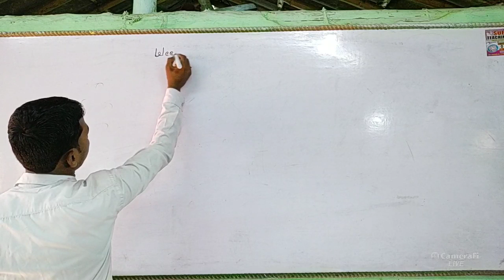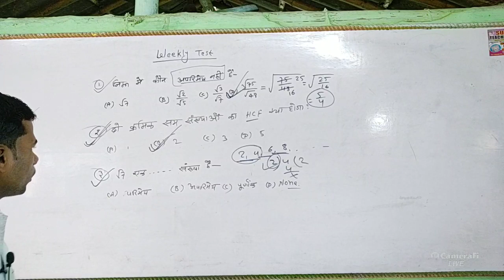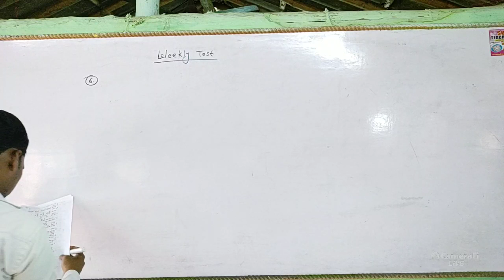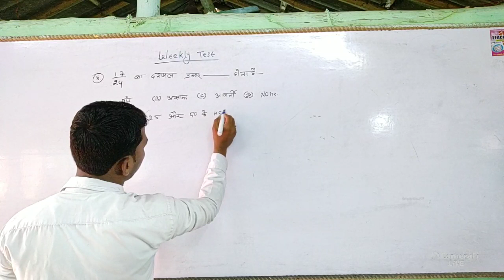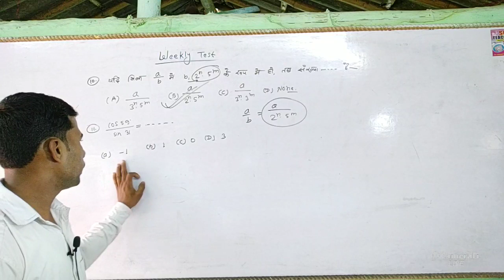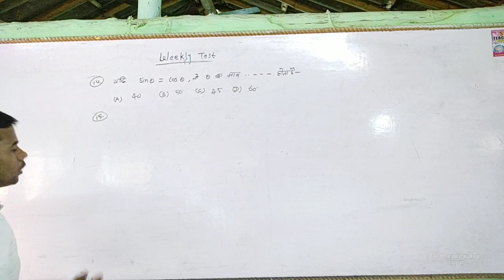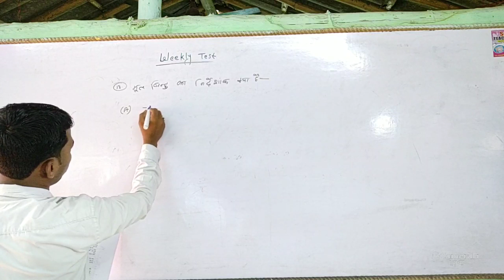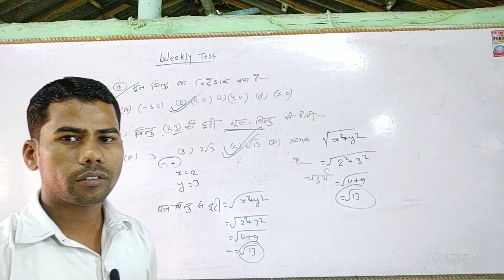Weekly Test math objective